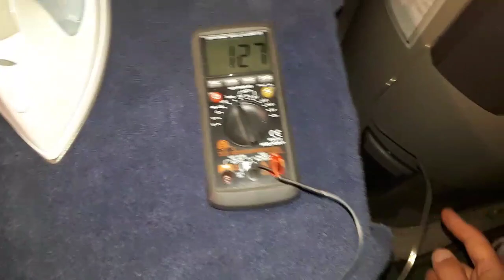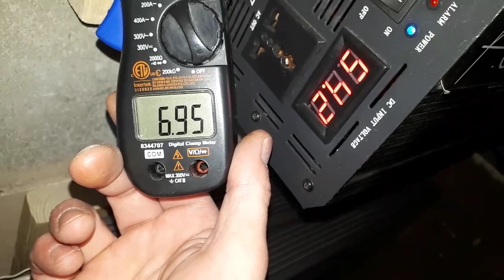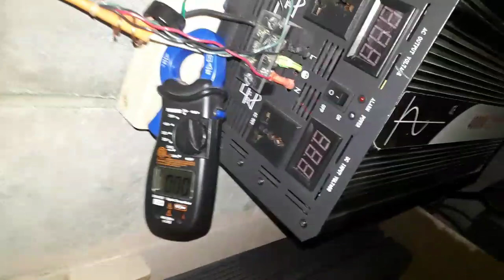48 v Inverter Fail and Repair?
This is a blooper video. At the end of this video I switched to 120 vdc system.  I found out there is a board that needs to be replaced with the fets and fuses. I have the parts but havent bothered. The inverter still works broken but will only do 2500 to 3000 watts.